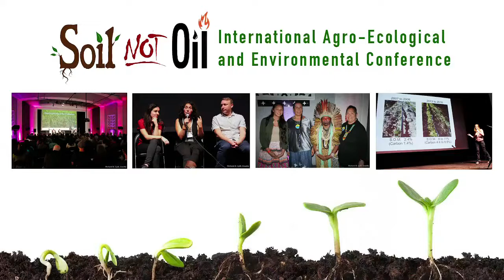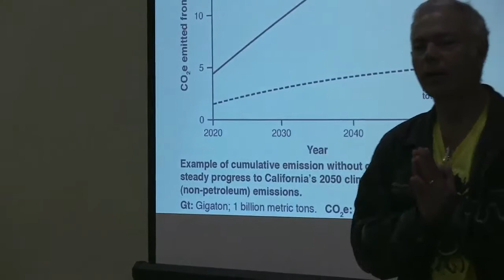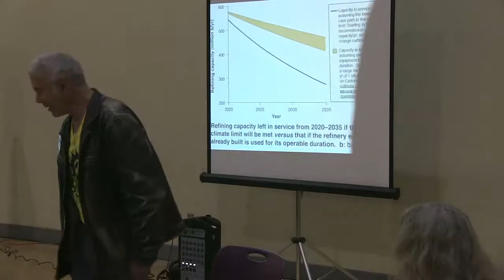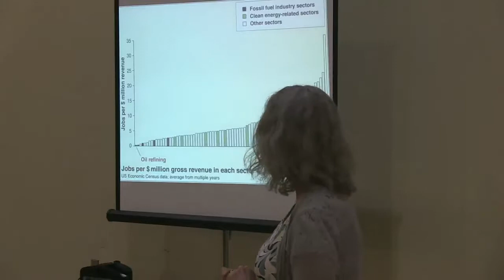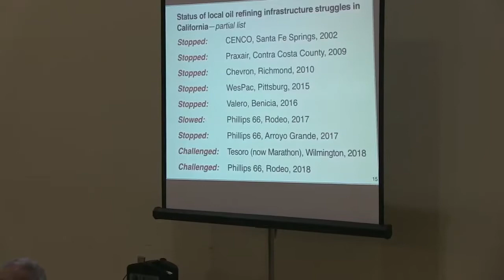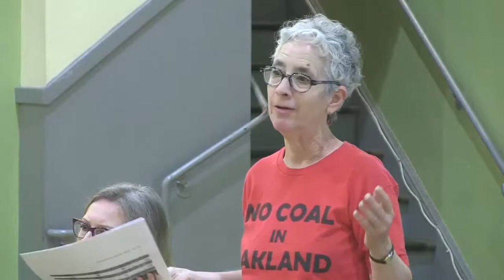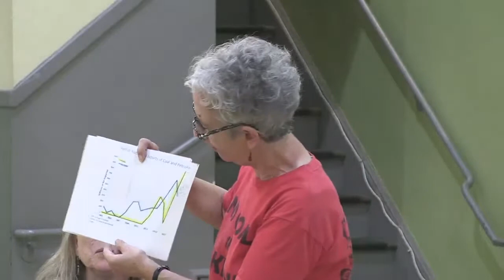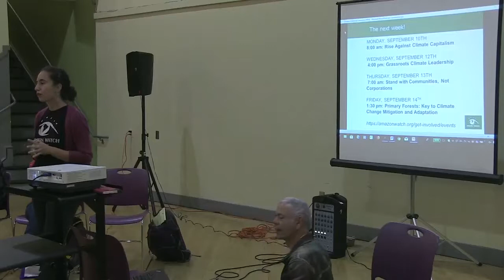Expansion and Resistance: The Fossil Fuel Industry in the Bay Area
Panel discussion with Shoshana Wechsler, Greg Karras, Margaret Rossoff, Zoë Cina-Sklar, and Janet Stromberg, on ways to prevent expansion of the fossil fuel industry in the Bay Area and to protect communities.

Shoshana Wechsler is a founding member of the Sunflower Alliance, an organization that works on the front lines of local fights against fossil fuel pollution and the expansion of fossil fuel infrastructure. The goal of the Sunflower Alliance is to slow climate catastrophe by stopping the expansion of the fossil fuel industries, to promote environmental justice for frontline communities most directly affected by those industries, and to work for a just transition to a sustainable economy.

Greg Karras is the Senior Scientist at Communities for a Better Environment, an organization with the mission to build people’s power in California’s communities of color and low income communities,  to achieve environmental health and justice by preventing and reducing pollution, and to build green, healthy and sustainable communities and environments.

Margaret Roseoff is an organizer of the No Coal in Oakland campaign, which canvasses, teaches, speaks, and meets with council members to stop dirty coal projects in Oakland.

Janet Stronberg worked for years as an Engineer and Regulator for the Bay Area Air Quality Management District and has worked to restrict the California oil refineries that are polluting our environment.

Zoë Cina-Sklar is a Climate Justice Campaigner with Amazon Watch, an organization that protects the rainforest and advances indigenous rights. Zoë  is passionate about fighting the expansion of the fossil fuel infrastructure and creating a just transition to a clean and equitable economy.